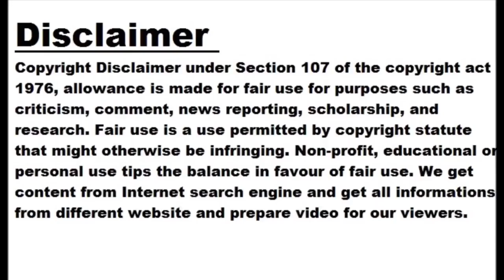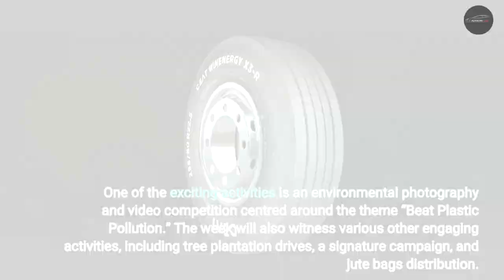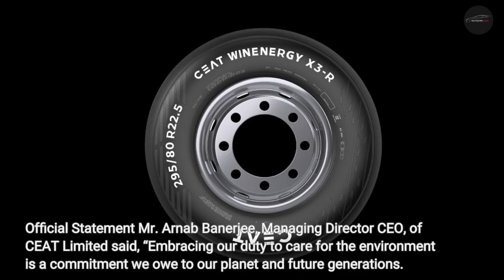CEAT Launches BeatPlasticPollution Initiative on World Environment Day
One of the renowned tyre makers, CEAT has launched a new range of initiatives on World Environment Day 2023. These are oriented towards combating plastic pollution and promoting sustainability. The theme on World Environment Day, BeatPlasticPollution, perfectly aligns with the brand’s endeavours to establish a cleaner and greener future. CEAT launches BeatPlasticPollution Initiative on World Environment Day 2023 Role of CEAT Initiative in reducing plastic pollution CEAT has teamed up with local self-help groups to produce eco-friendly cloth bags at their community centre in the Bhandup plant. This collaboration empowers women economically and spreads awareness about sustainability and the importance...